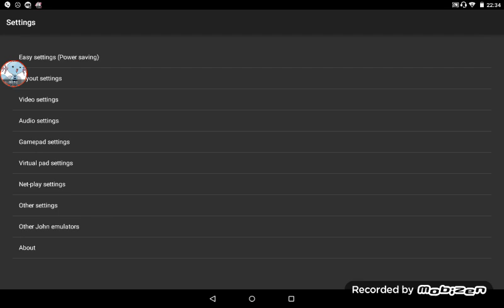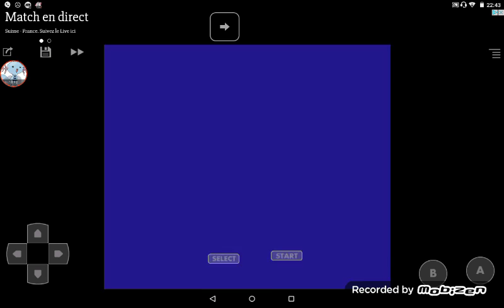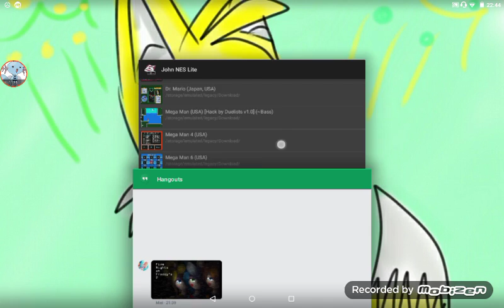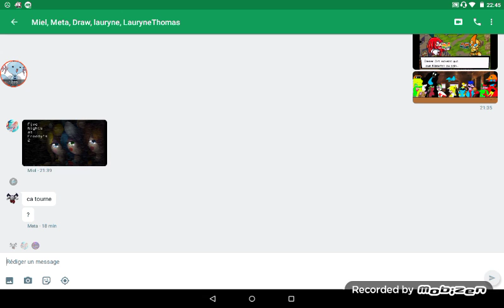Marathon donkey Kong 🐵🐒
Bonjour et nous sommes plusieurs

Meilleur son et sans lag! Et théoricien !